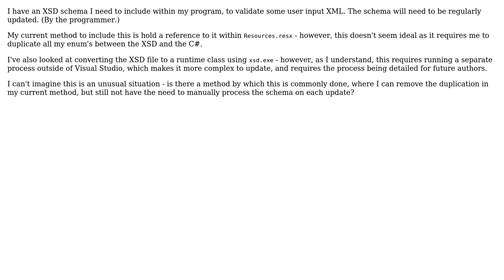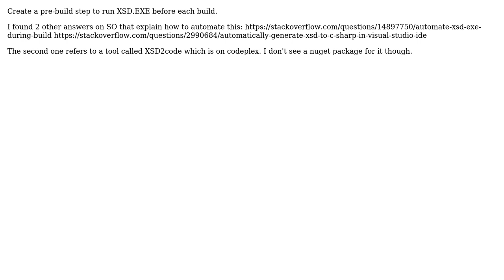Software Engineering: Best practice to include XSD in C# project (2 Solutions!!)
Software Engineering: Best practice to include XSD in C# project

With thanks & praise to God, and with thanks to the many people who have made this project possible! | Content (except music & images) licensed under CC BY-SA | Music | Images & others | With thanks to user Moby Disk user Dan Lyons user Chris and the Stack Exchange Network Trademarks are property of their respective owners. You are responsible for your own actions.